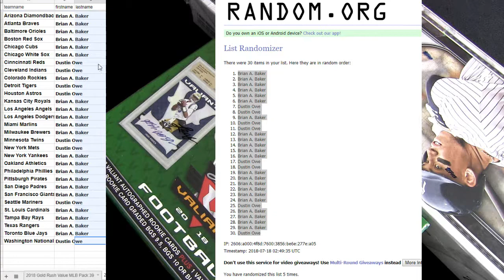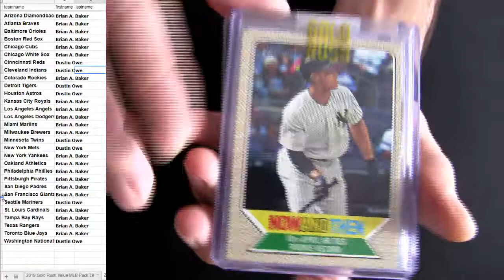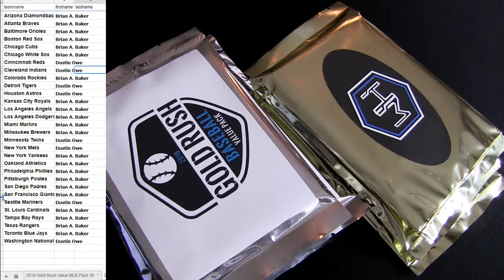18 Rush MLB Pack #40